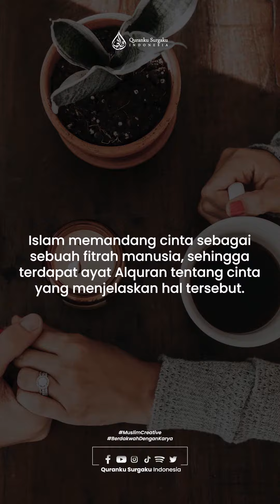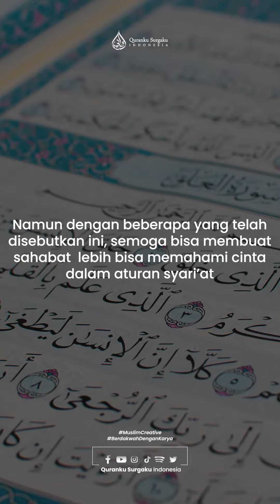Tipe Cinta Kepada Pasangan Menurut Al Quran || Tips Hidup Islami